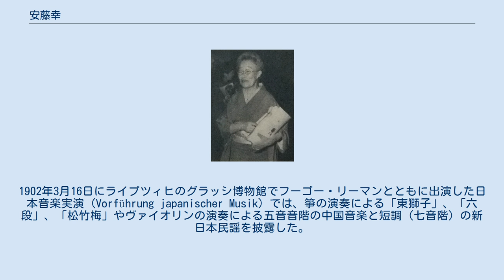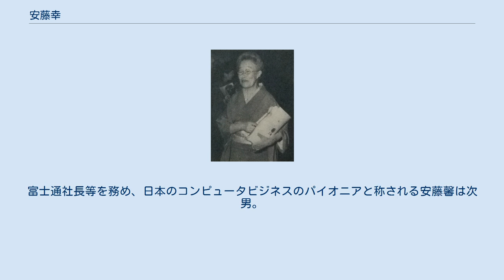安藤幸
安藤 幸（あんどう こう、1878年（明治11年）12月6日 - 1963年（昭和38年）4月8日）は、日本における洋楽界揺籃期のヴァイオリニスト。
 東京府下谷区（現・東京都台東区）生まれ。
1881年から西川喜舞に日本舞踊を、1883年から初代山勢松韻に箏曲を、1888年の10歳の頃からルドルフ・ディットリヒにヴァイオリンを習い、1896年東京音楽学校（現東京芸術大学）本科器楽部を卒業。
同校研究科に進学。
ディットリヒ、姉の幸田延（1895年にウィーン留学から帰国）、アウグスト・ユンケル（1899年に来日）らに学んだ。
音楽学校時代に仲の良かった同級生として作詞家の東くめ（代表作に「お正月」「鳩ぽっぽ」など）がいる。
 東京音楽学校研究科修了後の1899年からドイツに留学し、ベルリン国立高等音楽学校でカール・マルケース、ヨーゼフ・ヨアヒムらに学ぶ。
1902年3月16日にライプツィヒのグラッシ博物館でフーゴー・リーマンとともに出演した日本音楽実演 (Vorführung japanischer Musik) では、箏の演奏による「東獅子」、「六段」、「松竹梅」やヴァイオリンの演奏による五音音階の中国音楽と短調（七音階）の新日本民謡を披露した。
1903年帰国し、その年から1932年まで母校東京音楽学校の教授、1943年まで講師を務める。
1942年から帝国芸術院会員。
1950年から東京芸術大学講師。
1958年文化功労者。
1963年3月にクモ膜下出血で倒れ、その半月余り後に亡くなった。
墓所は神奈川県川崎市多摩区の春秋苑。
 旧姓名は幸田 幸（こうだ こう）であったが、1905年に英文学者の安藤勝一郎と結婚して以降は安藤姓となった。
 海軍軍人、探検家の郡司成忠、小説家の幸田露伴、日本史学者の幸田成友は兄。
ヴァイオリニスト・ピアニストの幸田延は姉。
 芥川賞を受賞辞退した小説家、ドイツ文学者の高木卓 （本名・安藤煕）は長男。
富士通社長等を務め、日本のコンピュータビジネスのパイオニアと称される安藤馨は次男。
また長女の淳子は丘浅次郎の四男と結婚した。
児童文学作家の高木あきこは孫。